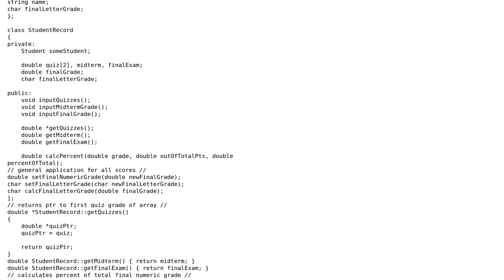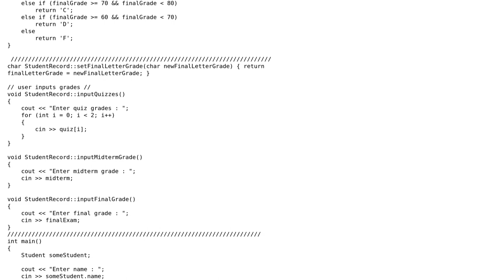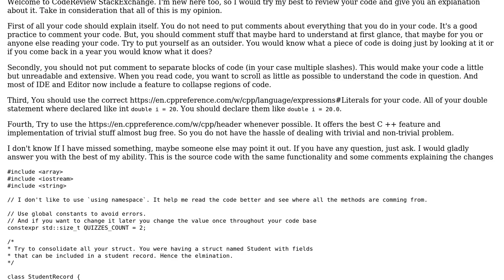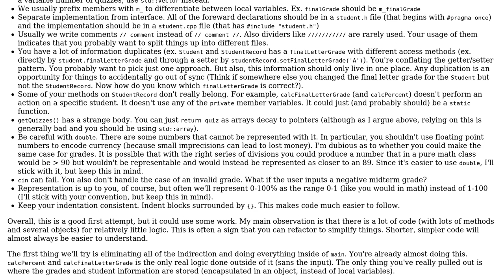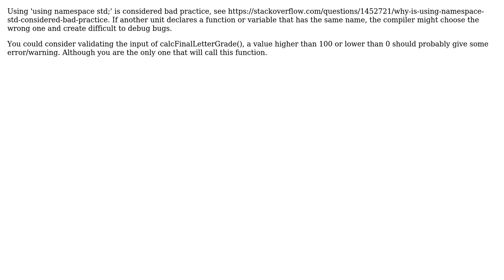Code Review: Student grade calculator using classes/ structs in C++ (3 Solutions!!)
Code Review: Student grade calculator using classes/ structs in C++

With thanks & praise to God, and with thanks to the many people who have made this project possible! | Content (except music & images) licensed under CC BY-SA | Music | Images & others | With thanks to user user2966394 user InusualZ user Eddie C. user Bailey Parker user 200_success and the Stack Exchange Network Trademarks are property of their respective owners. You are responsible for your own actions.